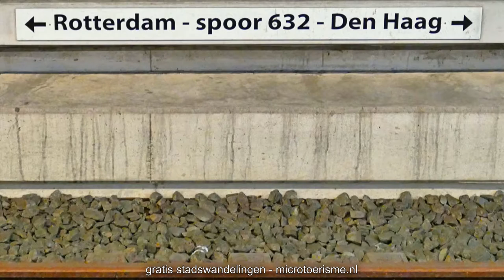ZichtOp: Delft (NL) - Centraal Station